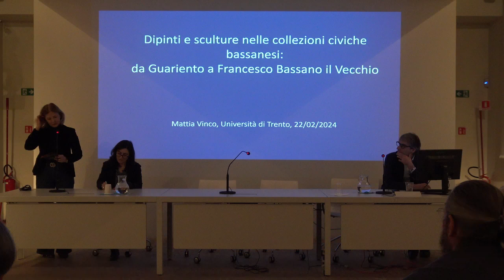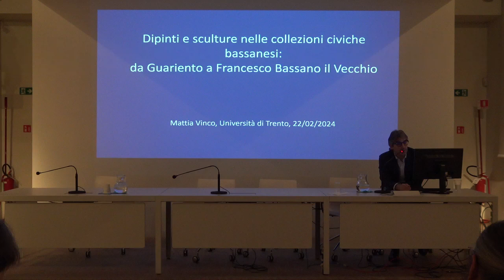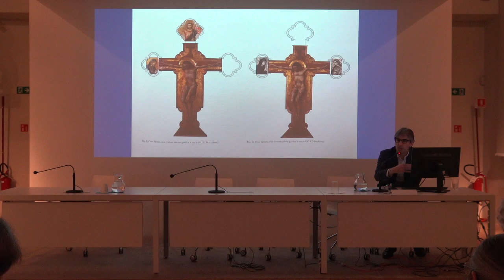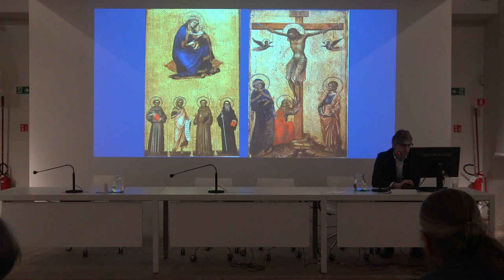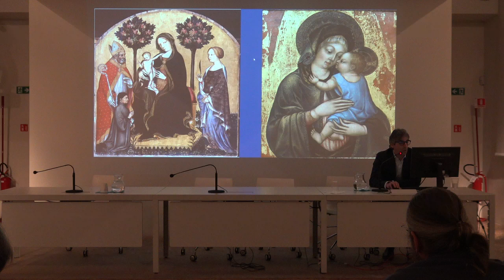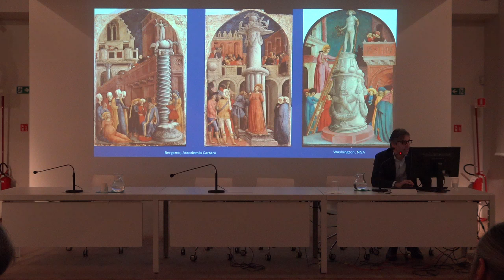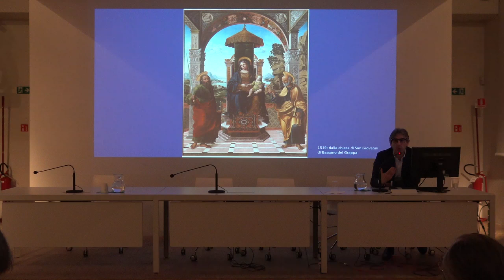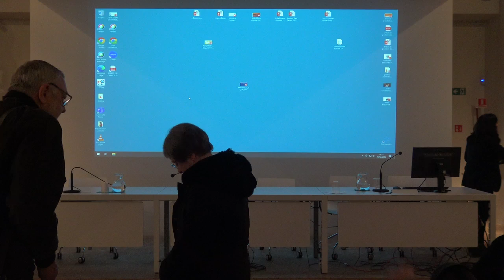Dipinti e sculture del Museo Civico: Da Guariento a Francesco Bassano il Vecchio - Mattia Vinco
Per la programmazione 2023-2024, i Musei Civici Bassano del Grappa propongono il ciclo di conferenze "Incontrarsi al Museo di Bassano. Musei, mostre e restauri", un programma d'incontri dedicato al mondo museale e alla conservazione del patrimonio artistico e culturale.

Il quinto appuntamento del ciclo ha come ospite Mattia Vinco, professore dell'Università degli Studi di Trento, con un intervento interamente dedicato alle opere medievali e moderne delle collezioni civiche bassanesi: "Dipinti e sculture delle collezioni civiche bassanesi: Da Guariento a Francesco Bassano il Vecchio".

Incontrarsi al Museo di Bassano. Musei, mostre e restauri